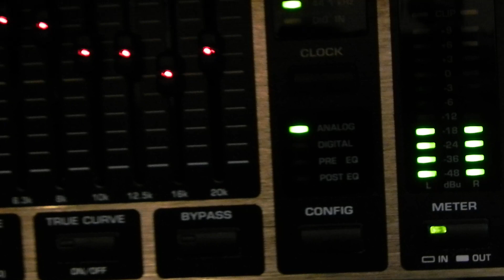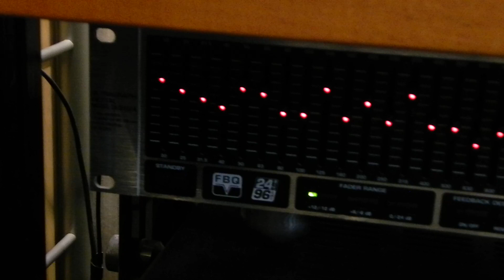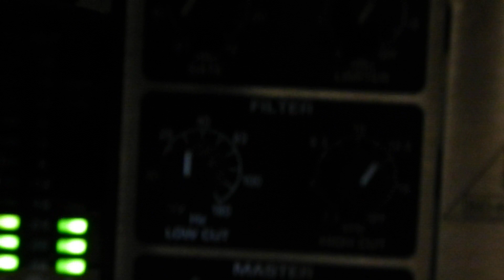Behringer DEQ1024 Ultragraph Digital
Behringer DEQ1024 ultragraph digital ecualizador ,Ultra-High Precision 24-Bit/96 kHz Equalizer, Feedback Destroyer and Dynamics Processor.
Behringer ULTRAGRAPH PRO FBQ3102HD är en audiofil 31-band stereo grafisk utjämnare med FBQ återkopplingsdetekteringssystem.
Professionella ljudtekniker har visat i årtionden att en bra EQ gör skillnaden i hur en prestanda uppfattas. Även om multiband grafiska utjämnar har funnits länge har de förändrats väldigt lite ... tills nu!
Överbrygga Analog och Digital
Ett digitalt AES / EBU- och S / PDIF-gränssnitt ger dig riklig anslutningsflexibilitet och låter dig välja mellan 3 samplingshastigheter (44,1, 48 och 96 kHz). DEQ1024 har både servobalanserade ingångar och utgångar med guldpläterade XLR- och ¼ "TRS-kontakter.